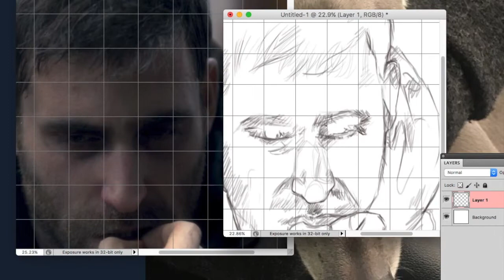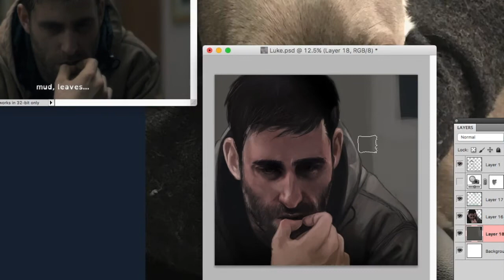Luke Crain speed painting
Luke crain - the haunting of hill house